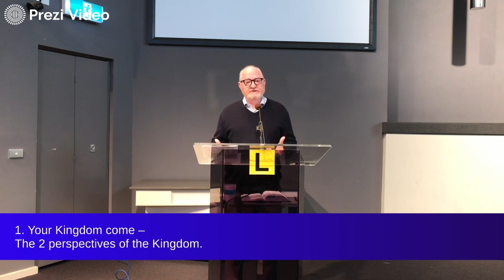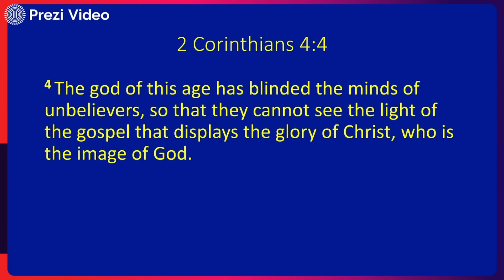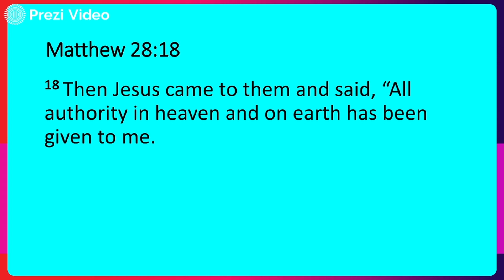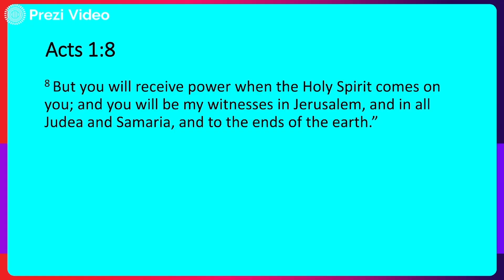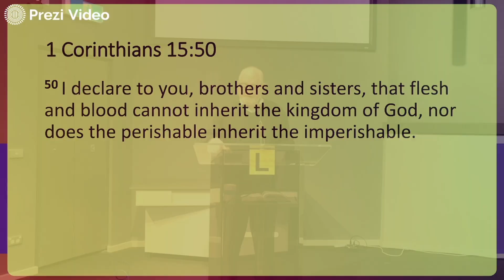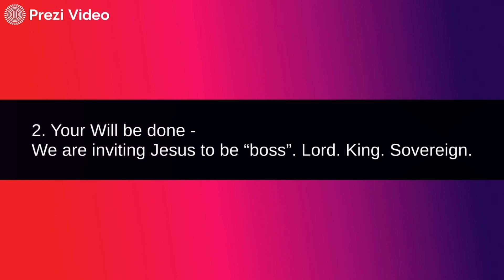'Your Kingdom Come, Your Will be done - Luke 4:14-19 - 24th October 2021 - Pastor Graeme Prentice